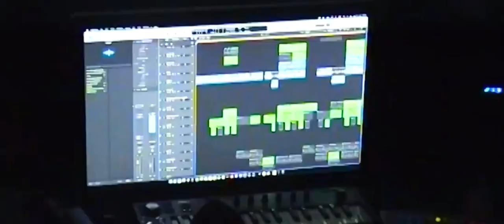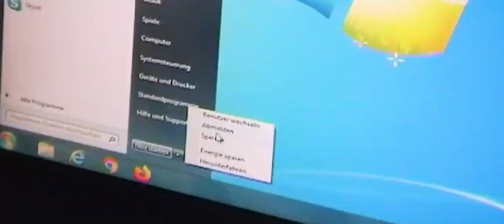BMW - Pashanim (Musikvideo edit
Edit by: @jxnas__228
Credits: @pashanim